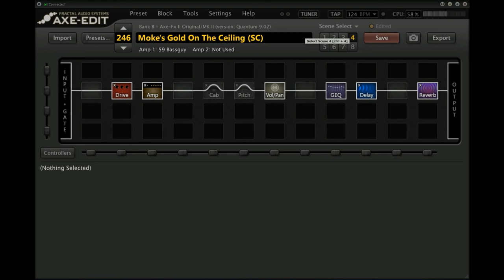Moke's Gold On The Ceiling (single-coil) (Axe-Fx II & AX8) - Demo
A very short demo of all of the 'Scenes' in my The Black Keys - 'Gold On The Ceiling' Preset for the Fractal Audio 'Axe-Fx II' and 'AX8'.